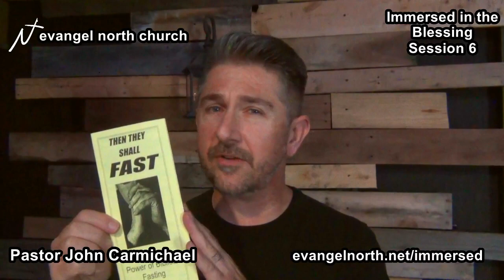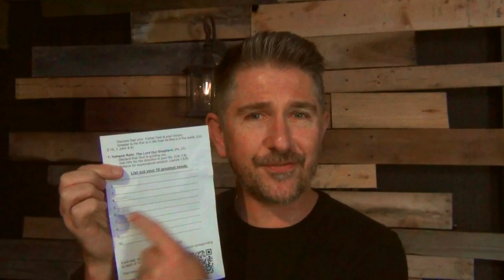Immersed in the Blessing Session 6 Victory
This is session 6 of the Immersed in the Blessing series.